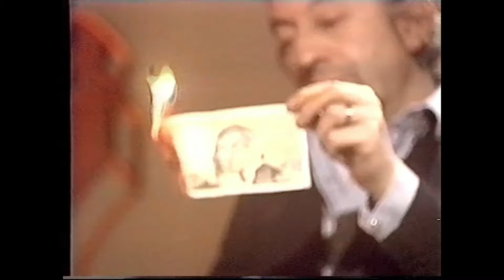Serge Gainsbourg - Documentaire - Monsieur Gainsbourg